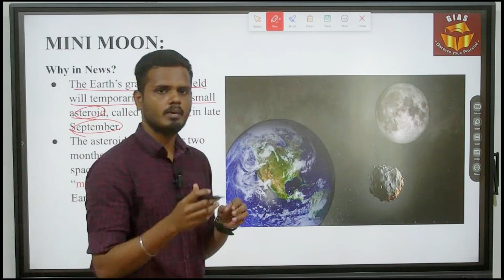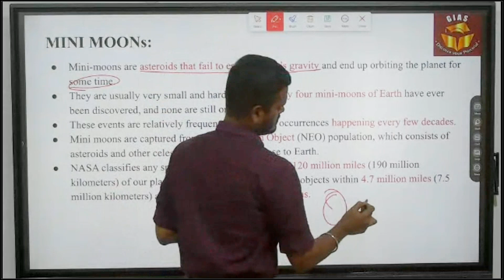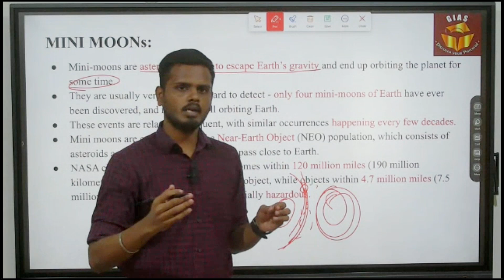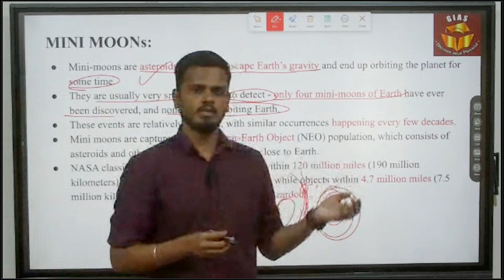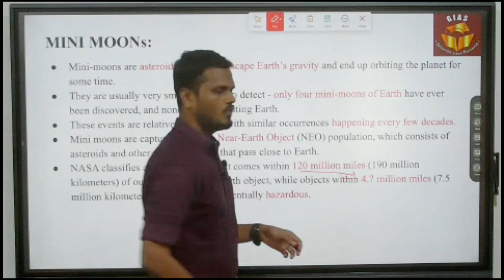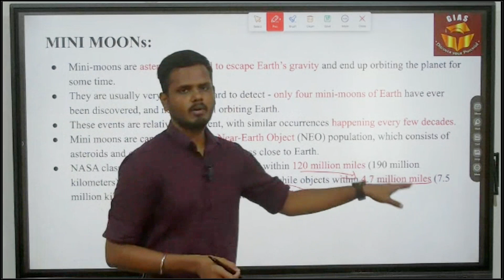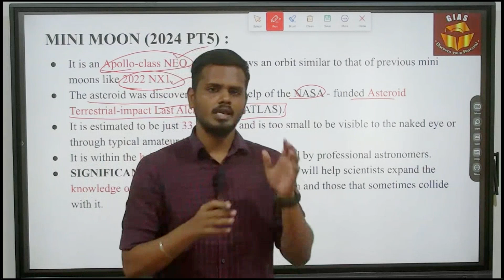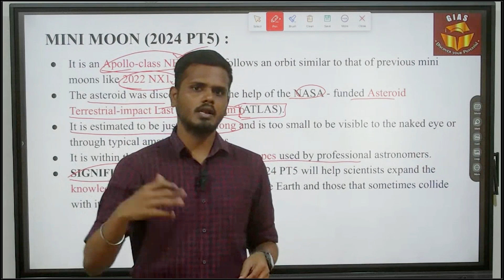All About Mini Moon | TNPSC Group 1 | UPSC Prelims 2025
Discover the wonders of the Mini Moon 2024 PT5 in this informative video. We provide an in-depth analysis of this rare lunar event, discussing its characteristics, the best viewing practices, and its impact on our planet. With breathtaking imagery and expert commentary, this video is a must-watch for astronomy enthusiasts and curious minds alike.
Also Watch

UPSC courses provided by Ganesh IAS Academy